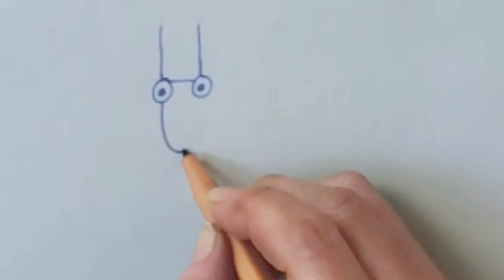How to draw goat from number 11 step by step||Easy Drawing Ideas||goat drawing cute||draw for kids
in this video you can learn  How to draw goat from number 11 step by step